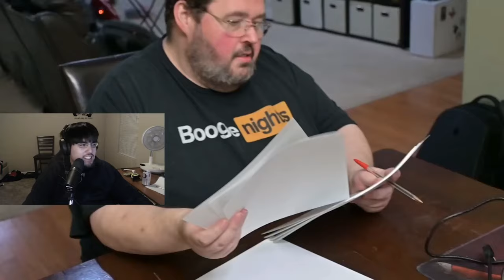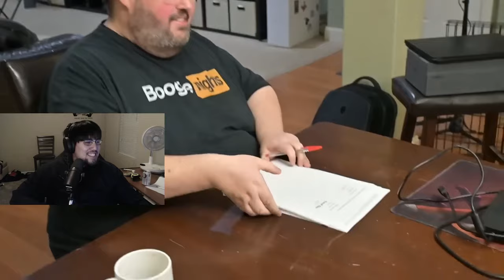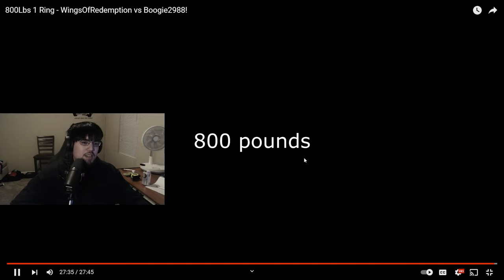MISFITS X HAPPY PUNCH | Wings VS Boogie Drama Alert Documentary | CAMILLS REACT